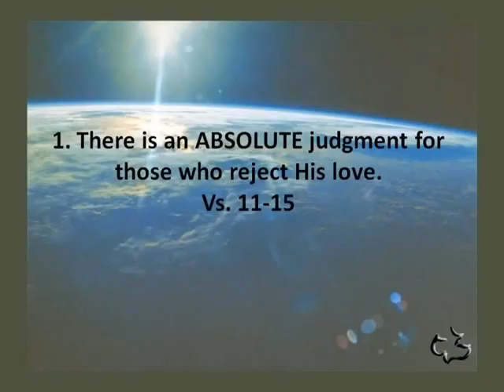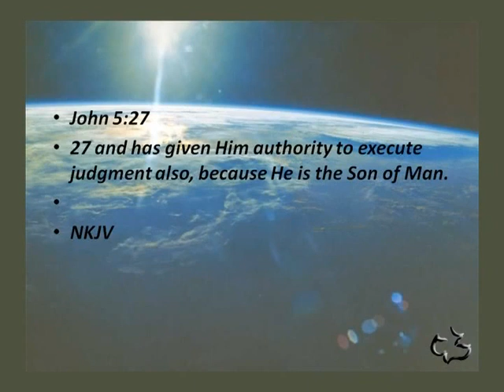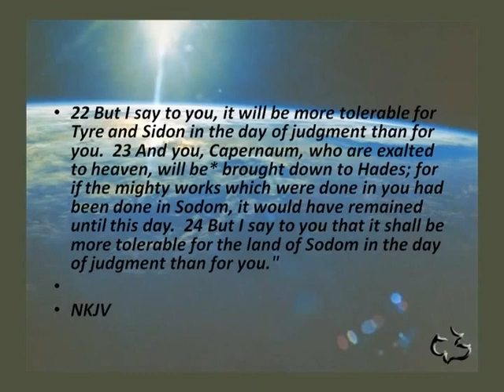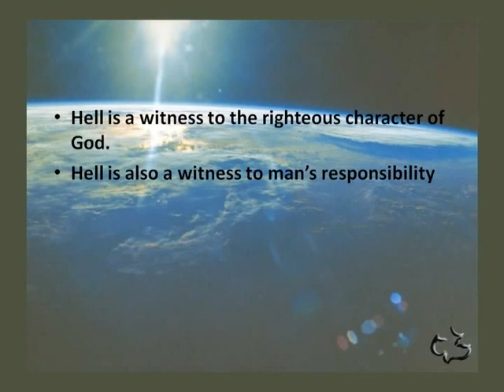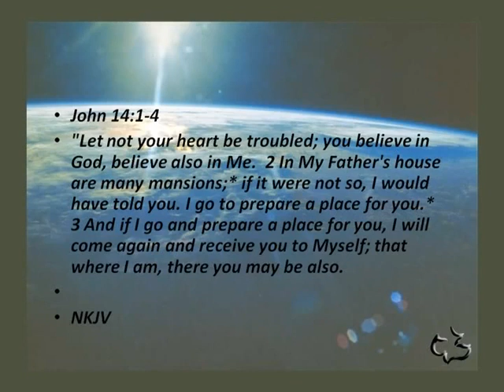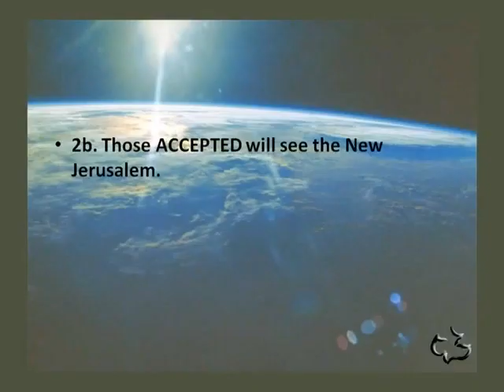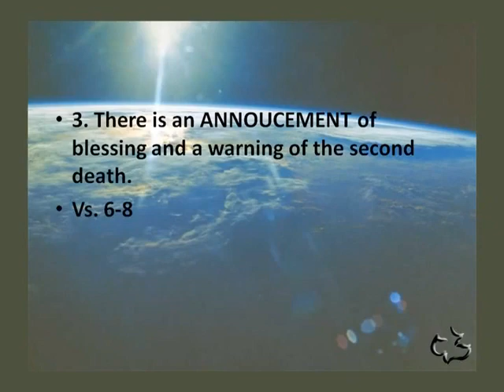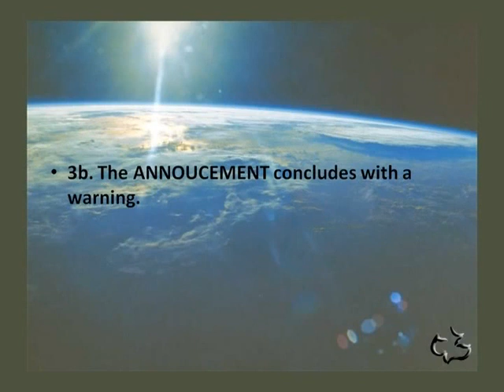29 REVELATION 20 11 21 8 White Throne Judgment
29   REVELATION 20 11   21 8   White Throne Judgment